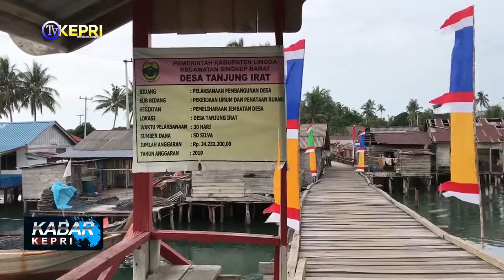JEMBATAN PENGHUBUNG DESA CUKAS SINGKEP - TV KEPRI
//Keberadaan/ Jembatan Kayu Penghubung/ Yang Berada/ di/ Desa Cukas/ Kecamatan Singkep Barat/ Kabupaten Lingga/ Yang Menjadi Akses/ Keluar Masuk/ Barang/ dan/ Orang/ Saat ini/ Perlu Dibangun Permanen// Saat ini/ Jembatan Kayu Penghubung/ Tersebut/ Telah Berusia/ Delapan Tahun/ dan/ Hanya/ Dilakukan Perawatan/ Setiap Tahunnya///

//Jembatan Kayu Penghubung/ Yang Berada/ di/ Desa Cukas/ Kecamatan Singkep/ Kabupaten Lingga/ Merupakan Satu-Satunya/ Jembatan Penghubung/ Keluar Masuknya/ Orang/ Dan/ Kendaraan Roda Dua/ Bagi/ Desa-Desa/ Tetangga/ Yang Ada/ di/ Sekitar/ Desa/ Tersebut/ Selain Melalui Jalur Laut// Terkait Hal Tersebut/ Kades Cukas/ Darwan/  Berharap/ Pemkab Lingga/ Dapat Membangun Jembatan Tersebut/ Secara Permanen/ Nantinya// Darwan/ Juga Menjelaskan/ Kalau Keberadaan/ Jembatan Kayu/ Tersebut/ Sudah Berusia/ Delapan/ Tahun/ dan/ Hanya Dilakukan Perawatan Saja/ Setiap/ Tahunnya// Sementara/ Itu/ Terkait/ Jembatan Penghubung/ Desa Tanjung Irat/ Wakil Bupati Lingga/ Muhammad Nizar/ Mengatakan Kalau/ Pemerintah Daerah/ Telah Menganggarkannya// Selain Itu/ Muhammad Nizar/ Juga Menambahkan/ Kalau Untuk/ Jembatan Penghubung/ Pada/ Empat/ Kecamatan/ Yang Ada/ di/ Pulau Singkep/ Hanya Tinggal/ Dua/ Jembatan Penghubung/ Saja///